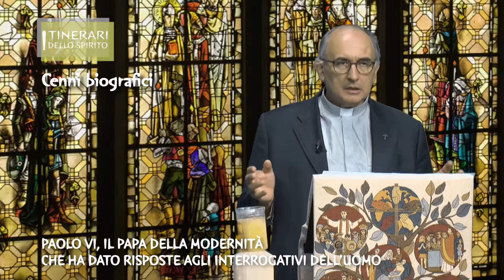Oggi canonizzazione di Papa Paolo VI - Itinerari dello spirito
A 40 anni dalla scomparsa, restituire all’uomo, prete, vescovo e
Pontefice la grandezza spirituale, morale e culturale che l’hanno
caratterizzato in una vita spesa per la Chiesa e per il mondo.Il magistero di Papa Montini, nella sua concezione antropologica, ha
elaborato risposte alle domande che da sempre si affacciano nel
cuore degli uomini, e sulle quali s’è interrogata ogni scuola di pensiero.